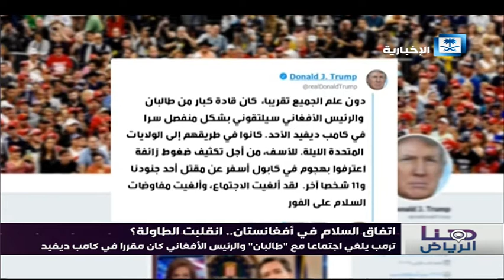تقرير هنا الرياض | اتفاق السلام في أفغانستان.. انقلبت الطاولة